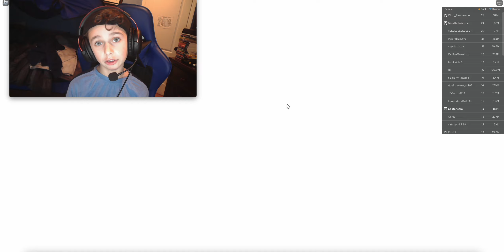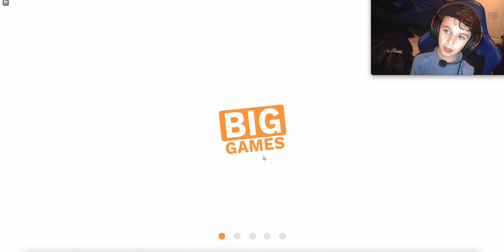What you should be buying and selling?